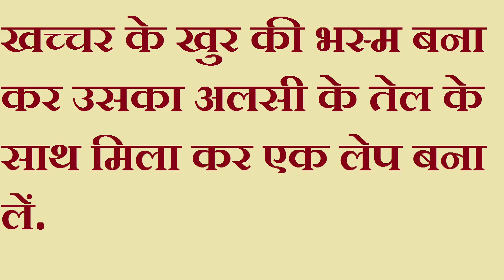गंजापन दूर करने का एक और उपाय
गंजापन, विशेष रूप से यदि कम उम्र में ही होने लगे तो बड़ी शर्मिंदगी होती है. बाजार में इसे दूर करने के नाम पर बड़ी दुकानें खुली हुई हैं पर हमारा कहना है कि हमारा बताया उपाय भी आजमा कर देखें और उसके बाद ही पैसा फूंकें.